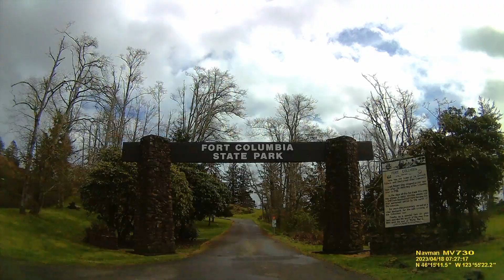2023 April 17 Ocean Shores to Astoria, Washington. 'Coddiwompling' With Gary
To: Coddiwomple is “to travel in a purposeful manner towards a vague destination”.

These videos are of Gary Matthews, family and friends traveling in a purposeful manner towards a vague destination.